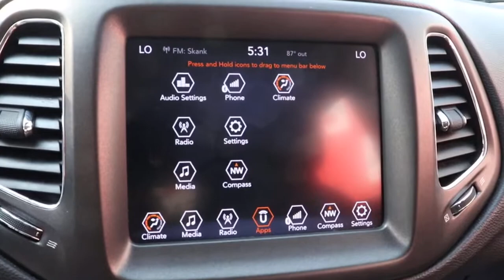2018 Jeep Compass Chicago, Matteson, Oak Lawn, Orland Park, Countryside IL P14609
Granite Crystal Metallic Clearcoat [LISTING TYPE] 2018 Jeep Compass available in Chicago, Illinois at Western Ave Nissan. Servicing the Matteson, Oak Lawn, Orland Park, Countryside IL area.

CARFAX One-Owner. 4WD. Granite Crystal Metallic Clearcoat 2018 Jeep Compass Trailhawk 4WD 9-Speed Automatic 2.4L I4brbrRecent Arrival! HUGE INVENTORY REDUCTION SALE GOING ON NOW!! NO CREDIT, LOW CREDIT NO PROBLEM . WE HAVE THE TEAM TO HELP YOU GET INTO A GREAT DEPENDABLE RIDE.